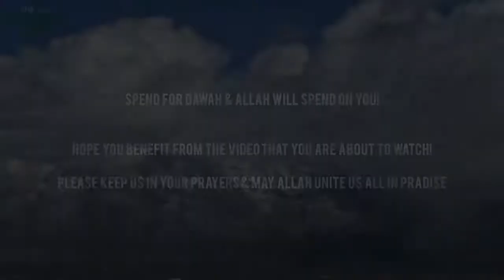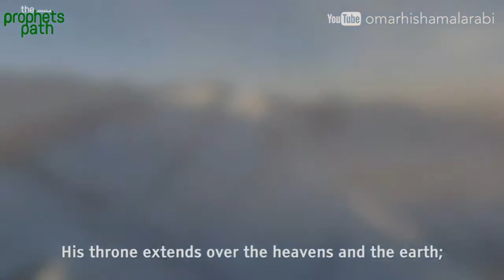DUA TO PROTECT YOU FROM ALL TYPES OF EVIL AYATUL KURSI